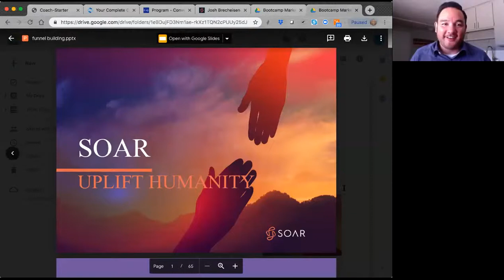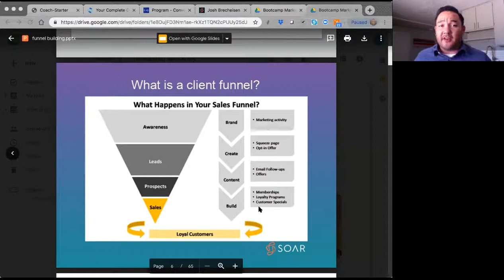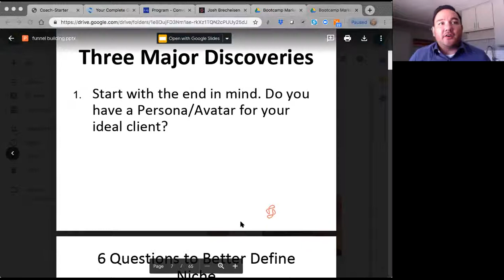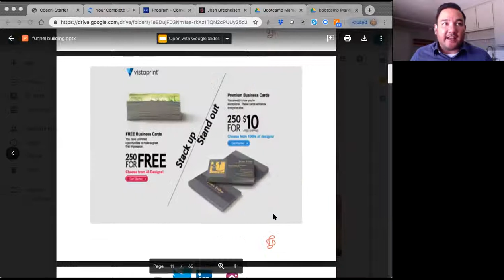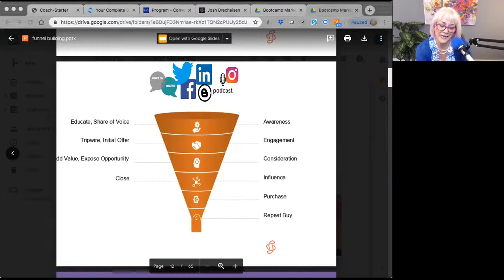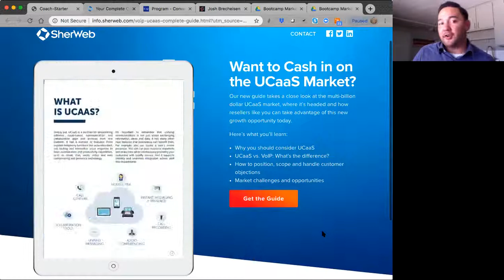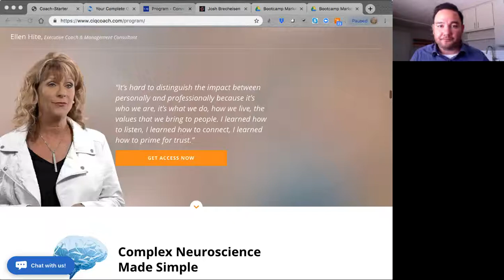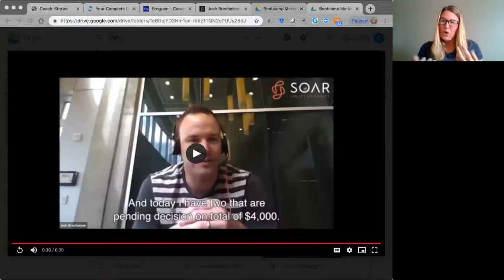CoachHacks: Creating a Predictable Lead Source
Do you need a predictable source of new leads? Do you have a way of bringing in NEW potential clients on a regular basis?

Join me and special guest, Clint Carlos, for this one-hour tutorial on why you need a system to grow and scale your business. We'll talk about necessary components, new lead sources, and 3 major discoveries and results from Soar's successful pilot program.